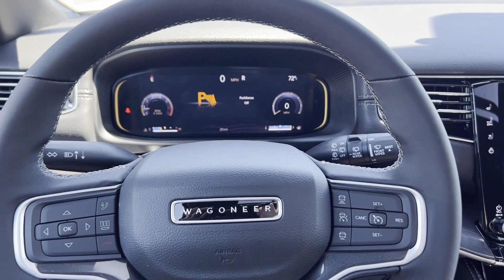2024 Jeep Wagoneer Clinton Township, Richmond, Warren, Sterling Heights, Center Line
2024 Jeep Wagoneer  1C4SJVAP6RS170105 Video